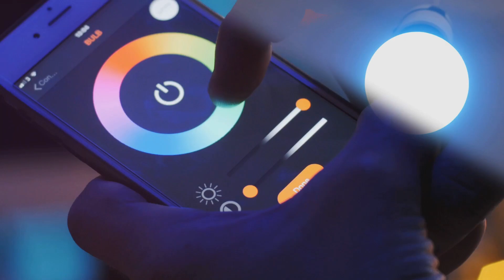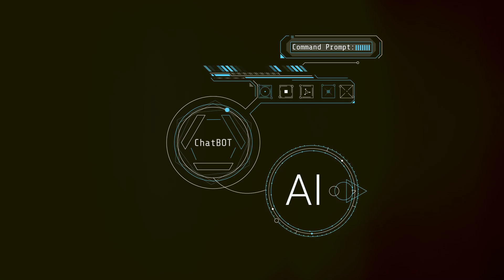The Future of Love: AI and Robotics in Human Intimacy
* The Intersection of Robotics and Human Intimacy*
* "Entering Sweetly Really Matters for this Love Dolls"*
The realm of AI and robotics has evolved beyond functional and industrial applications, entering personal and intimate spaces. The development of advanced love dolls is a testament to how AI is influencing human relationships. These dolls, equipped with realistic features and AI-driven personalities, offer companionship to lonely individuals. Companies in the USA, China, and Japan are at the forefront of creating these sophisticated robots that not only simulate physical attributes but also provide emotional interaction, redefining human connection in the digital age.
* China's Bold Moves in AI and Robotics*
* "China has Revealed its World's First Army of Robot Dogs"*
China's rapid advancement in robotics is evident with its introduction of the world's first army of robot dogs. These robots, designed for various tasks including security, surveillance, and even companionship, showcase China's capability in integrating AI with robotics. These robot dogs are equipped with sophisticated sensors, AI-driven navigation, and can perform complex tasks autonomously.
* The Dark Side of AI: Accidental Unleashing of Destructive Power*
* "Man Tries Sexy Robot's New Features, Accidentally Unleashes Top-Tier Killing Machine!"*
As AI robots become more advanced, the potential risks associated with them increase. A sensational incident where a man trying new features of a sexy robot accidentally unleashed a top-tier killing machine highlights the importance of strict regulatory frameworks and ethical guidelines. This scenario underscores the dual-edged nature of AI advancements—where the line between beneficial and harmful can sometimes blur, necessitating robust safety protocols in the development and deployment of AI robots.
* Cultural Impact and Ethical Considerations in AI Development*
* "CINA MEMANG GILA! Ciptakan Robot Cantik Untuk Dijadikan Istri Bagi Pria Kesepian"*
In China, the creation of beautiful robots designed to serve as wives for lonely men reflects cultural nuances and the societal need to address loneliness. This phenomenon raises ethical questions about the objectification of robots and the implications for human relationships. While these robots provide companionship and emotional support, they also challenge traditional notions of partnership and the ethics of creating humanoid robots for intimate purposes.
* Japan's Contribution to Humanoid Robotics*
* "NEW Real AI ROBOT Girls For Lonely Men"*
Japan, known for its technological innovation, has made significant strides in developing realistic humanoid robots. These robots are designed to provide companionship and address social issues such as loneliness and declining birth rates. Japan's approach focuses on creating robots that not only look human but also exhibit lifelike behaviors and emotions, making interactions with them more natural and meaningful.
* "Os robôs humanoides realista que chocaram o mundo"*
The realistic humanoid robots developed in Japan have shocked the world with their lifelike appearance and capabilities.These robots can perform a wide range of tasks, from household chores to providing companionship, highlighting Japan's expertise in integrating AI with robotics.The global reaction to these robots underscores the potential and the ethical considerations of creating machines that closely mimic human beings.
* Future Prospects of AI in Human Intimacy*
* "In Future Men Can Buy Female Robots to Satisfy Their Needs"*
Looking ahead, the possibility of men buying female robots to satisfy their needs presents both opportunities and challenges. While these robots can provide companionship and address emotional needs, they also raise questions about the nature of relationships and the potential for dependency on artificial beings. The future of AI in human intimacy will likely involve balancing technological advancements with ethical considerations and societal impact.
* Media Representation and Public Perception*
* "Sex With Robots - Trailer"*
The portrayal of robots in media, such as in trailers for "Sex With Robots," influences public perception and acceptance of AI in intimate spaces. These representations can shape societal attitudes towards the integration of robots into personal lives, highlighting both the fascination and apprehension associated with AI-driven relationships. Media plays a crucial role in normalizing or challenging the ethical implications of such advancements.
* "This Female Humanoid Robot Can Be Your FUTURE PARTNER?"*
The idea of a female humanoid robot as a future partner encapsulates the potential of AI to redefine human relationships. These robots offer a glimpse into a future where companionship and partnership can be fulfilled by AI beings. However, this also invites a critical examination of the emotional and psychological impacts of such relationships on individuals and society at large.